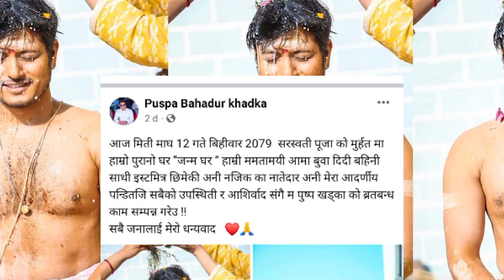३४ वर्षको उमेरमा व्रतबन्ध गरेका नायक पुष्प खड्का विवाहको तयारीमा जुटे | Puspa Khadka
३४ वर्षको उमेरमा व्रतबन्ध गरेका नायक पुष्प खड्का विवाहको तयारीमा जुटे | Puspa Khadka | पुष्प खड्का